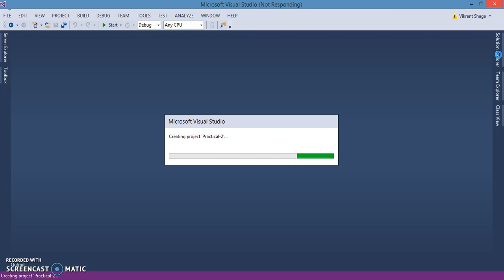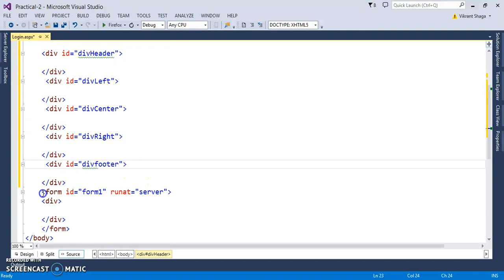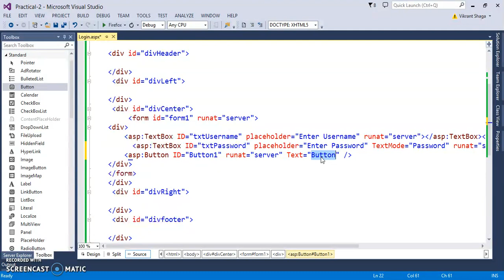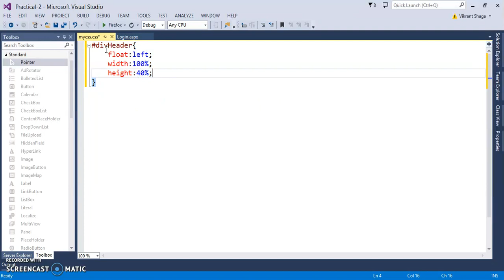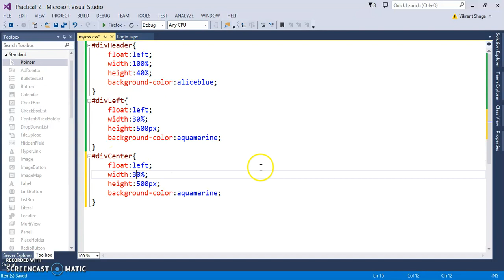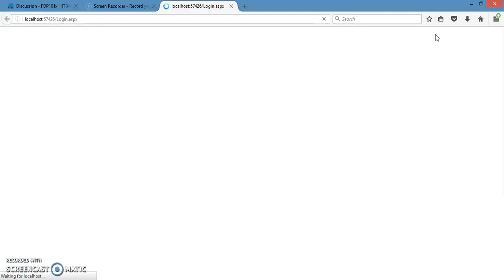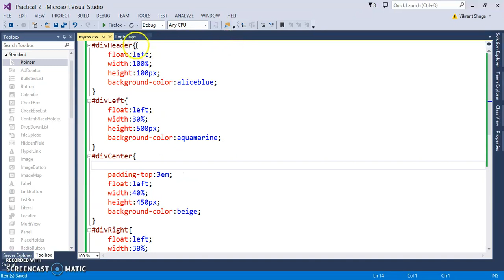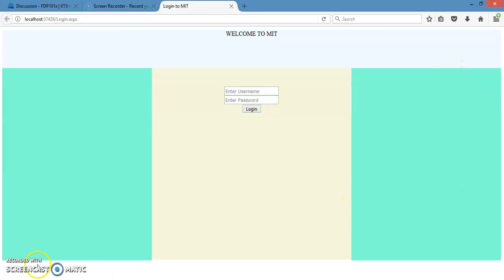Practical 2 Working with CSS and DIV tags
Design Login Form Using CSS and DIV tags